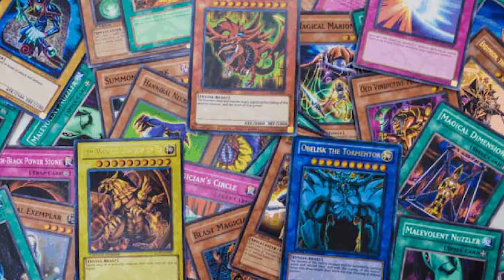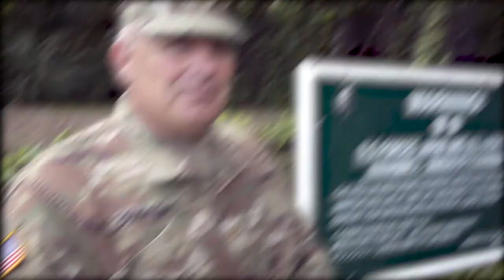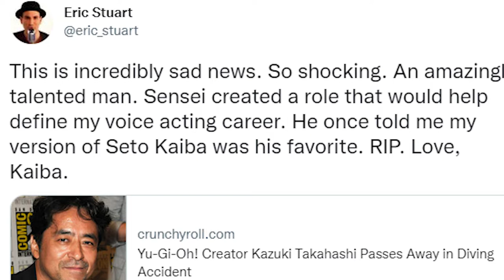Kazuki Takahashi - Anime creator lived and died a hero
A summary of the amazing life of Kazuki Takahashi.  He created amazing anime (Yu-Gi-Oh) for us to enjoy and died saving the lives of others.  Please watch this tribute to the man who inspired so many of us in life and even more so in his untimely death while saving the lives of others.

Yu Gi Oh creator Kazuki Takahashi lived a died as a hero!

anime recap, anime summary, summarizing animes, animes, anime characters, plot reviews, anime reactions and recaps, anime with Annie, Kazuki Takahashi

Anime with Annie!